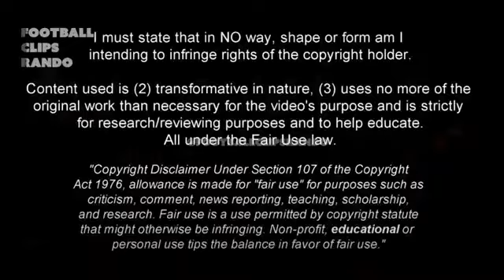Casemiro Red Card after Horror tackle against Southampton 🔥